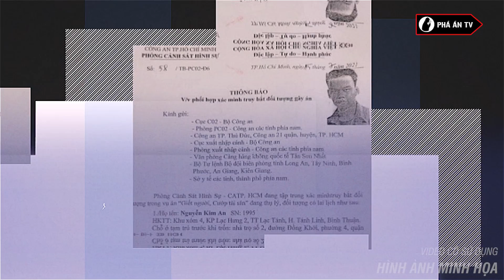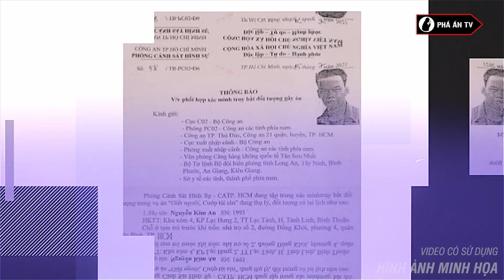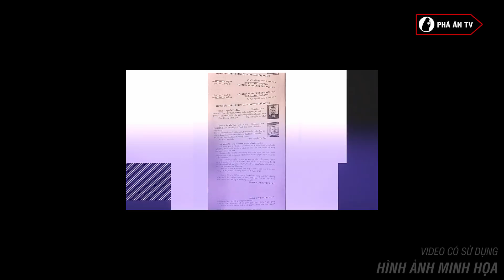TỬ TÙ bị giám sát trong buồng biệt giam như thế nào? | Phá án TV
Phá án TV | TỬ TÙ bị giám sát trong buồng biệt giam như thế nào?
Chủ đề trại giam, cuộc sống trong tù, khu biệt giam luôn là đề tài nóng hổi thu hút nhiều bạn đọc. Thời gian qua, đã có không ít những vụ việc tử tù trốn khỏi khu biệt giam gây rúng động dư luận. Vậy cuộc sống trong khu biệt giam của tử tù chờ thi hành án cũng như việc giám sát tử tù như thế nào, mời quý vị và các bạn cùng theo dõi ngay sau đây…

✮✮✮ THƯ NGỎ ✮✮✮
Kênh Youtube PHÁ ÁN TV là kênh chính thức thuộc hệ thống quản lý của 5G Network. Kênh đưa tin, bản tin về an ninh trật tự, an toàn giao thông, các chương trình chuyên đề chuyên biệt về đấu tranh phòng chống tội phạm và các chương trình giáo dục kỹ năng sống, giáo dục pháp luật...hàng ngày tới quý vị khán giả. Chúng tôi mong muốn góp phần xây dựng đời sống xã hội an toàn, văn minh, nhân ái, nơi công lý được thực thi, những cái ác đều phải trả giá